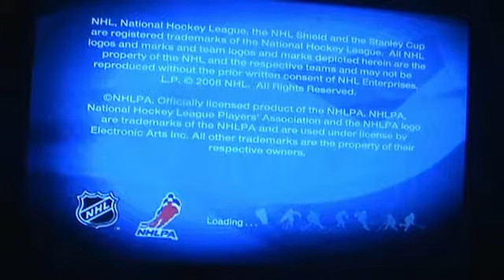NHL 09 ps2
Me playing NHL 09 on the PS2, loses flavor playing the game on PS3 then going back to this